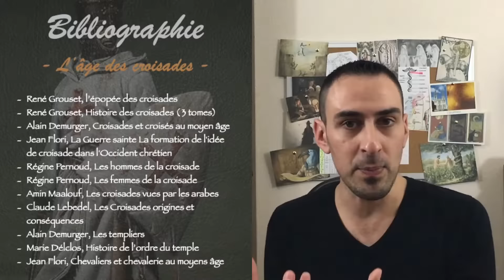La chute de Saint-Jean d'Acre : La fin de l'âge des croisades - Histoire des Croisades 12/12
Épisode 12 : Nous voici au dernier épisode de la série, l’âge des croisades : Les chrétiens vivent retranchés dans quelques citadelles sur le littoral de Palestine alors que les mamelouks ravagent les anciens états latins d’orient.

La ville d’Antioche tombe en 1268 et la population sera réduite en esclavage ou massacrée par le sultan Baybar. Les forteresses sont prises les une après les autres par le rouleau compresseur mamelouk, même le puissant Krak des chevaliers va tombé suite à la ruse du sultan, qui ne manque pas de massacrée les derniers templiers de la citadelle. Les espoirs des chrétiens d’orient s’effondrent lorsque la croisade du roi Saint Louis prend la route de Tunis abandonnant la terre sainte à son sort.

La cité de Tripoli est la prochaine cible de Baybar, le compte à rebours sera différé quelque temps grâce à l’intervention d’Édouard d’Angleterre et de la 9e croisade. Ce n’est qu’une petite expédition qui n’a rien à voir avec les anciennes croisades, mais son effet est suffisant pour inquiéter les mamelouks qui mettent un frein à leurs ambitions. Le chronomètre continue à tourner et le successeur de Baybar tourne de nouveau son regard vers Tripoli. Les habitants savent que la reddition est inutile, ils connaissent le sort qu’a subi la cité d’Antioche. C’est une femme (Lucy de Tripoli) qui assurera la défense de la ville, sans aucun espoir de réussite. La chute de la ville a lieu en 1289 et sera ravagée par le feu dans le plus grand silence de l’histoire. Saint Jean d’Acre sera la prochaine cible des Mamelouks qui compte bien en finir avec les Francs.

Nous voici au dernier acte de l’âge des croisades, la chute de Saint-Jean d’Acre en 1291. Les derniers défenseurs de la ville combattront jusqu’à la mort face à la gigantesque armée du sultan Al-Ashraf. Les dernières forces des anciens royaumes chrétiens de terre sainte se regroupent sur l’ile de Chypre, mais c’est la fin, l’occident avait définitivement détourné son regard de l’orient.

PS : La série l’âge des croisades est tourné à l’image d’un docu-fiction, qui nous fait observer les événements par le regard d’un franc. J’emploie le mot « prise » lorsque les chrétiens conquièrent une ville est « chute » lorsque les musulmans la prennent. C’est un point d’observation pour la narration et aucunement une prise de position idéologique. On pourrait faire la même chose en sens inverse. Les éléments historiques sont néanmoins authentiques et sourcés en description de cette vidéo. Tout message de haine ou raciste sera modéré dans les commentaires.

Bibliographie :

- René Grouset, l’épopée des croisades
- René Grouset, Histoire des croisades ( 3 tomes)
- Alain Demurger, Croisades et croisés au moyen âge
- Jean Flori, La Guerre sainte La formation de l'idée
de croisade dans l'Occident chrétien
- Régine Pernoud, Les hommes de la croisade
- Régine Pernoud, Les femmes de la croisade
- Amin Maalouf, Les croisades vues par les arabes
- Claude Lebedel, Les Croisades origines et
conséquences
- Alain Demurger, Les templiers
- Marie Délclos, Histoire de l’ordre du temple
- Jean Flori, Chevaliers et chevalerie au moyens âge

- Atlantis, Audionautix
- Frost, Hovatoff
- Spring, Hovatoff

Série histoire : l’âge des croisades